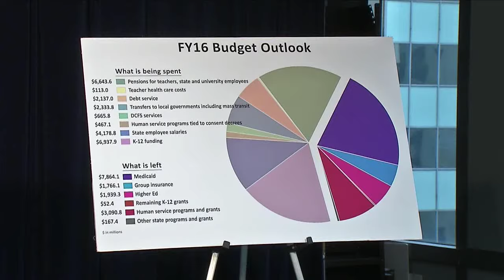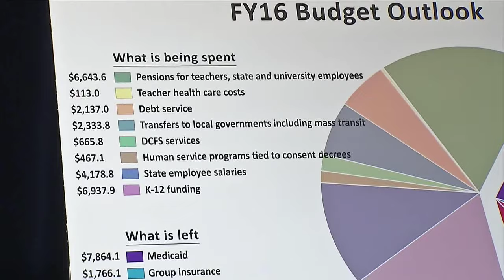072215 Cullerton Budget Press Conference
Illinois Senate President John Cullerton asks the governor to submit a new balanced budget plan.